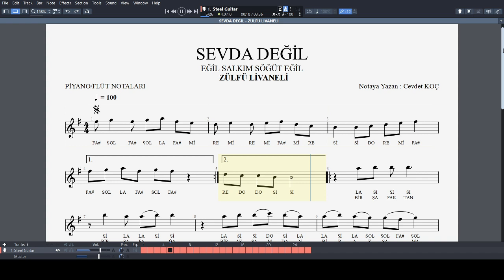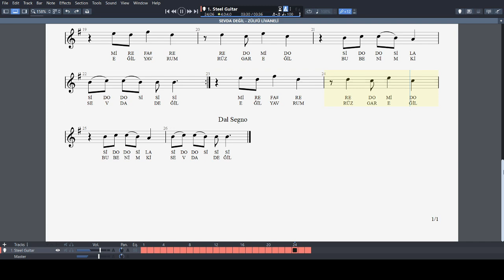SEVDA DEĞİL - ZÜLFÜ LİVANELİ NOTA